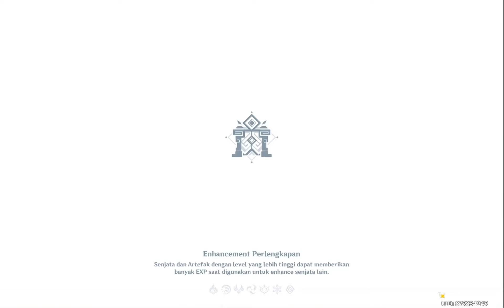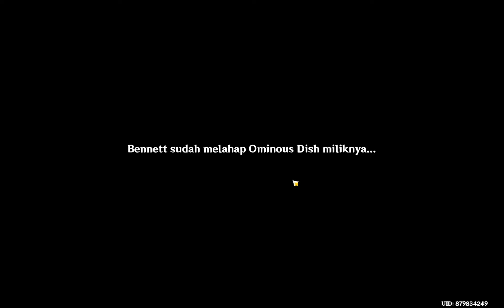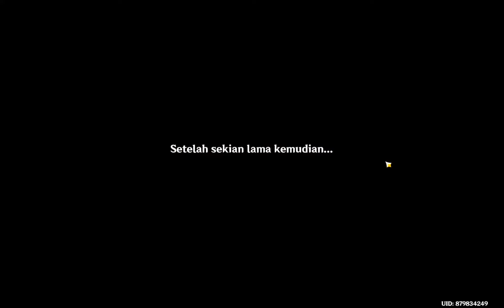EVENT HANGOUT BENNETT | GENSHIN IMPACT INDONESIA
Spec Laptop :

ASUS ROG FLOW X13 GV301RA

processor: RYZEN 7 6800HS 3.20 GHz

RAM: 16GB 512SSD

VGA: AMD Radeon Graphics

Be a good viewer and enjoy the streamer!